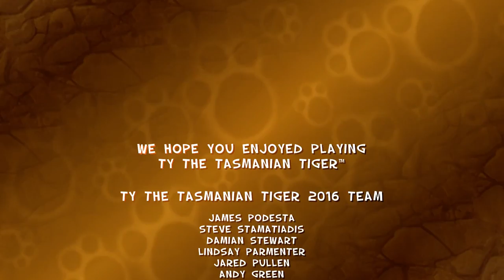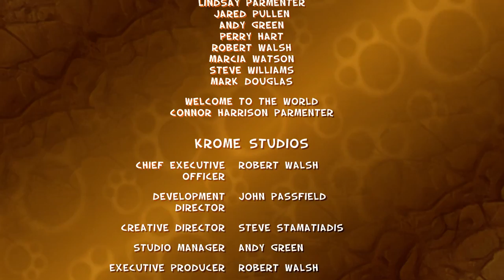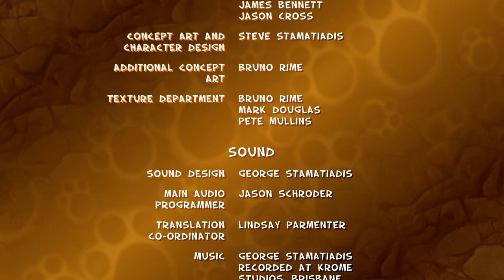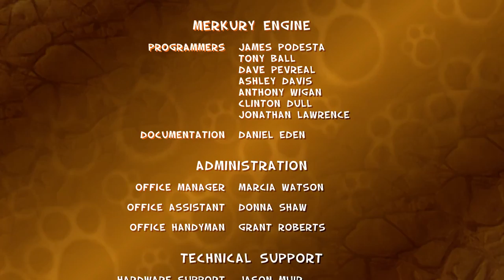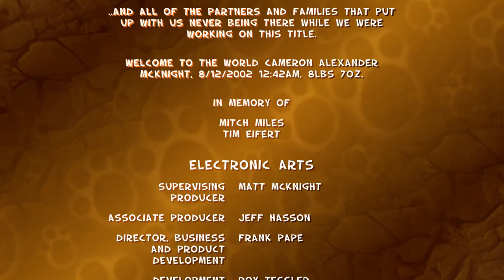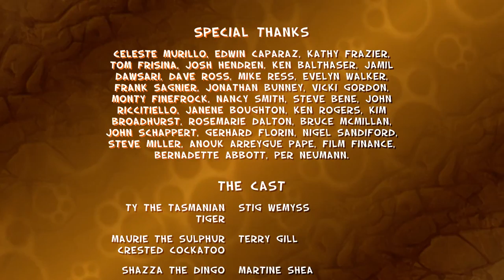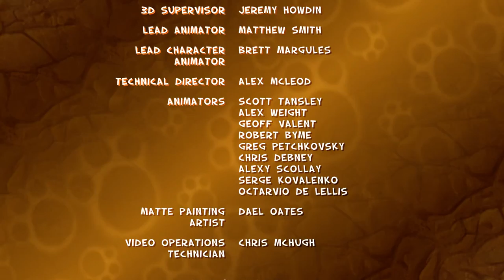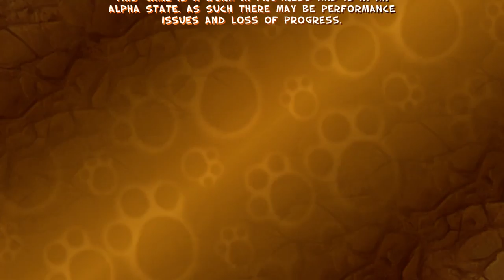Ty the Tasmanian Tiger [11F] The Tynal Part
Man, that boomerang bit at the end was way too long.

And that bit with Sly was way too cheesy. Despite having a non-insignificant amount of frustration in the last hour or so, I enjoyed the game overall. Hopefully the sequel adds some variety and spices up the gameplay a little.